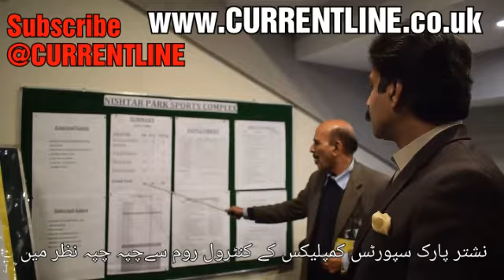Bangladesh in Pakistan Security control room from Gaddafi Stadium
Bangladesh visiting pakistan after a decade for 3 matches t20 series at Gaddafi Stadium Lahore .how  Security control room monitoring every corner with 200 plus Hidden cameras